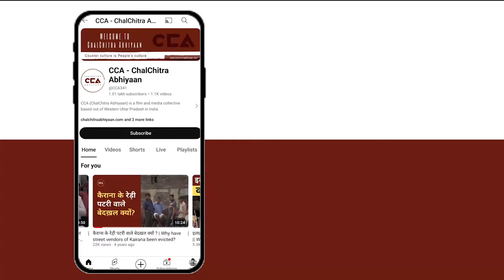किसानों ने फिर किया शामली को जाम || Farmers have once again brought Shamli to a standstill - CCA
ज़िला शामली के किसान लागतार बकाया गन्ना भुगतान को लेकर शामली शुगर मिल के अंदर 20 दिनों से अनिश्चितकालीन धरने पर हैं, 16 अक्टूबर 2024 को इतने दिनों से बैठे किसानों की बात प्रशासन द्वारा न सुने जाने से नाराज़ किसानों ने शामली गुरुद्वारा चौराहे को जाम कर दिया। किसानों का कहना हैं कि जब तक मांग पूरी नहीं होती हमारा धरना जारी रहेगा। हालांकि प्रशासन के आश्वासन के बाद किसान वापस शामली शुगर मिल के अंदर धरना स्थल पर पहुंच गए और वहीं धरने पर बैठ गए।

Farmers in the Shamli district have been staging an indefinite protest inside the Shamli Sugar Mill for 20 days, demanding their pending sugarcane payments. On October 16, 2024, frustrated by the administration's lack of response, the farmers blocked the Shamli Gurudwara intersection. The farmers stated that their protest will continue until their demands are met. However, after assurances from the administration, the farmers returned to the protest site inside the Shamli Sugar Mill and resumed their sit-in.
CCA's report.

Crew - Mohd Savez Chauhan, Shakib Yameen Rangrez